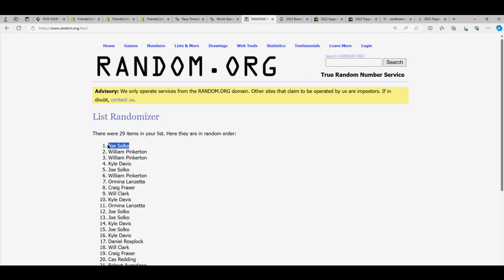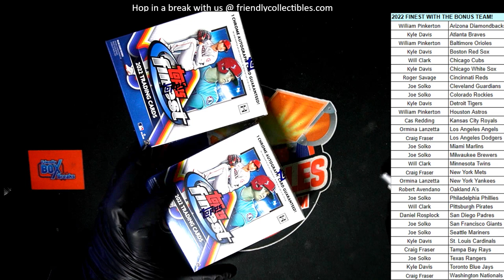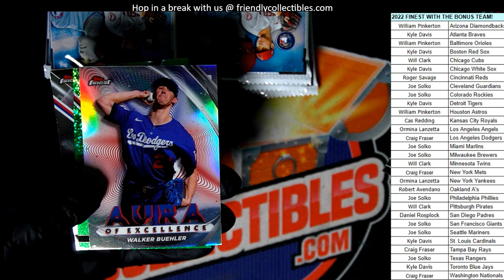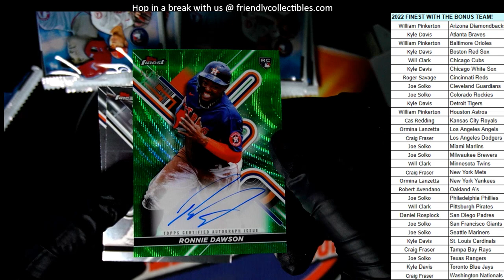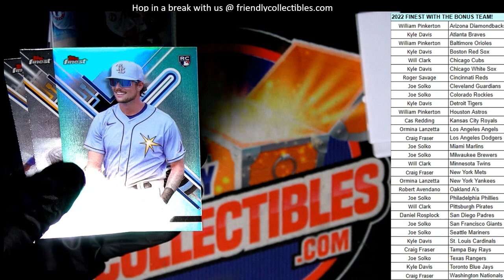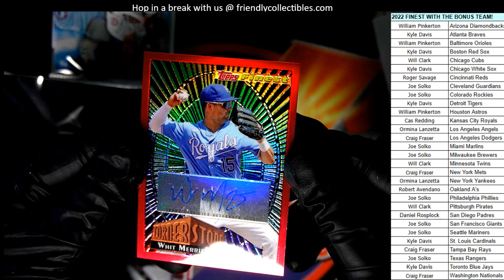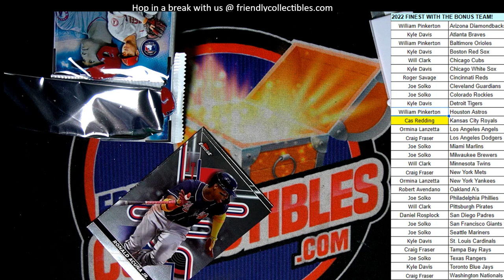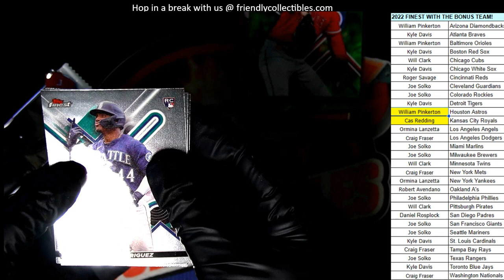2022 Topps Finest Baseball Hobby ID 22FINESTPYT512